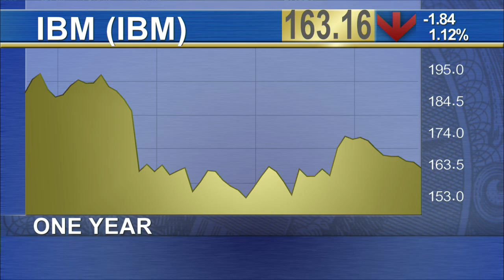Computer Chip More Powerful Than Any Other Made by IBM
IBM (IBM) says it's made computer chips more powerful than any in existence. The tech company said its working on versions of ultradense computer chips, with roughly 4 times the capacity of today's most powerful chips. The company says it has samples of chips with 7 nanometer transistors. The new material makes it possible faster transistor switching and lower power requirements. IBM, in recent years, has shed much of its computer and semiconductor manufacturing capacity but the announcement today indicates it may be interested in continuing to manufacturing technology. The project is a joint effort where IBM invested $3 billion dollars in private-public partnerships with New York State, GlobalFoundries, Samsung and equipment vendors.